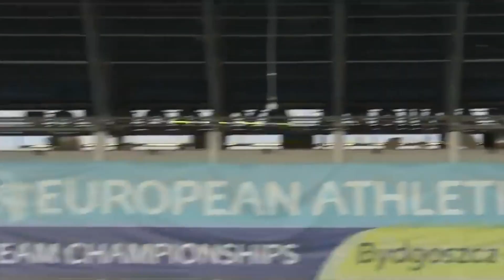Javelin Throw: Weber vs Vetter | 2019 vs 2021 | European Athletics Team Championships